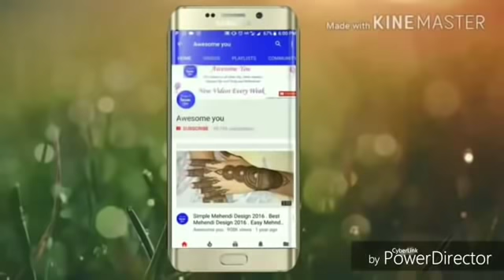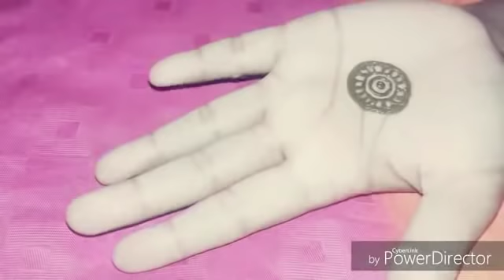Best Tricks to apply Mehndi design for beginners|Latest Tricks to apply Mehndi design for beginners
mehndi trick,
mehndi tricks,
mehndi tricks with comb,
mehndi tricks easy,
mehndi tricks for leg,
mehndi tricks in tamil,
mehndi tricks for karwa chauth,
mehndi tricks for beginners,
mehndi tricks with tape,
mehndi tricks designs for hands,
mehndi tricks video,
mehndi trick easy,
mehndi trick video,
simple mehndi trick,
cello tape mehndi trick,
arabic mehndi trick,
best mehndi trick,
fast mehndi trick,
full hand mehndi trick,
latest mehndi trick,
bindi trick mehndi,
coin trick mehndi,
mehndi chudane ka tarika,
most easy trick mehndi design,
easy trick mehndi lagana,
trick for mehndi,
trick for mehndi design,
mehndi karne ka tarika,
mehndi ki simple trick,
mehndi nikalne ki trick,
most easy trick mehndi,
trick of mehndi,
trick of mehndi design,
mehndi remove trick,
simple mehndi trick in tamil,
trick wali mehndi,
mehndi with trick,
tricky mehndi designs,
easy tricky mehndi design,
tricky mehndi

Take care
Xoxo